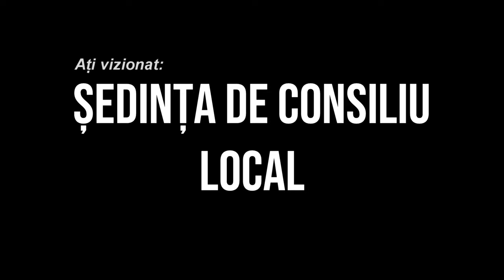LA ODOBESTI Sedinta Consiliului Local din 19 martie FILMARE EXCLUSIV TV 4K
LA ODOBEȘTI, județul Bacău, Ședința Consiliului Local din 19 martie FILMARE EXCLUSIV TV 4K

Cu drag,
echipa Exclusiv

Vizionare plăcută !